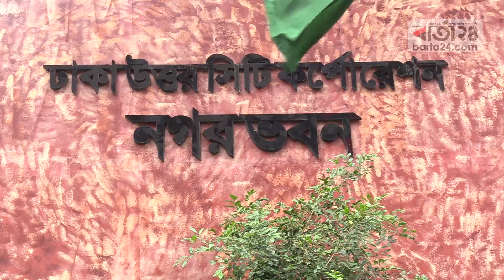মেয়র আতিকুল ইসলাম কঠিন চ্যালেঞ্জের মুখে পড়েছেন... | Barta24.com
মেয়র আতিকুল ইসলাম কঠিন চ্যালেঞ্জের মুখে পড়েছেন...